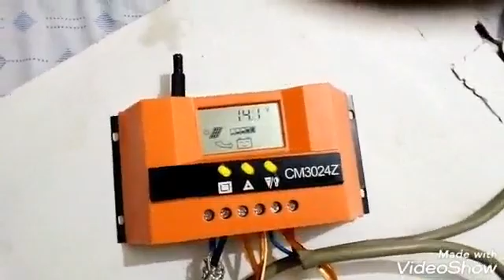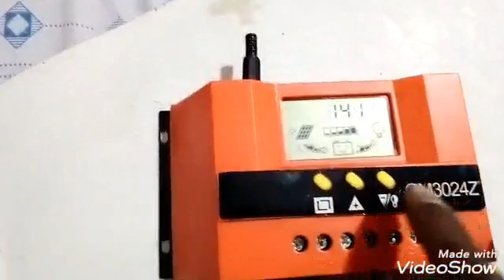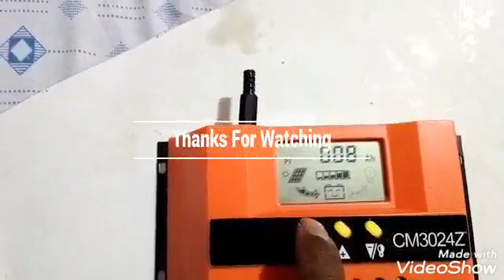150 Watts Solar Panel | Ac Dc Pak Fan | Dc Led Lights | Sasta Solar System | Small Solar System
150 Watts Solar Panel, Ac Dc Pak Fan, Dc Led Lights, Sasta Solar System, Small Solar System